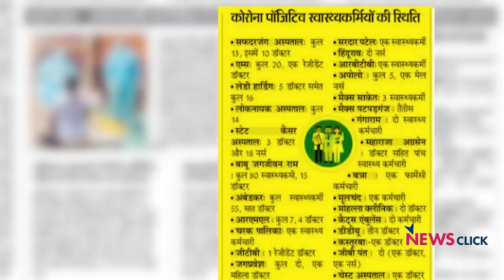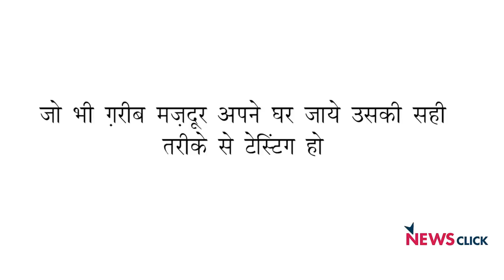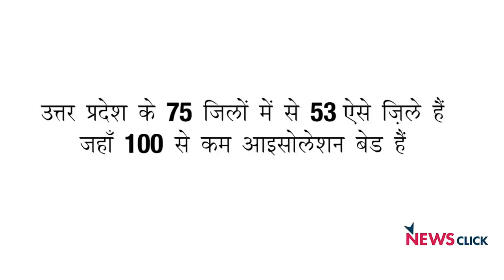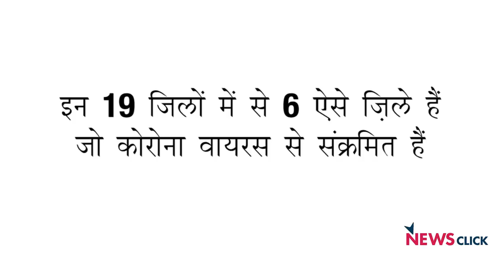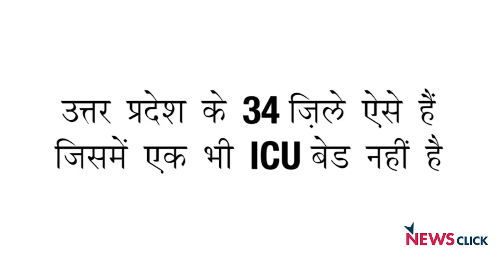लॉकडाउन 3 : सरकार की तैयारी अभी भी कमज़ोर ?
सरकार ने लॉकडाउन 3 की तो घोषणा कर दी पर उसकी तैयारी में अभी भी कमियाँ नज़र आ रही हैं। स्वास्थ्य सेवा की हालत बदतर है, टेस्टिंग किट्स पर्याप्त नहीं है ,आइसोलेशन बेड्स की कमी है और अन्य तमाम ऐसी चीज़े हैं जिनको पूरा करने में सरकार असमर्थ दिखती नज़र आ रही है। बोल के लब आज़ाद हैं तेरे के इस एपिसोड में वरिष्ठ पत्रकार अभिसार शर्मा बात कर रहें है कि किस प्रकार सरकार अपनी विफलता को छुपाने की कोशिश कर रही है।